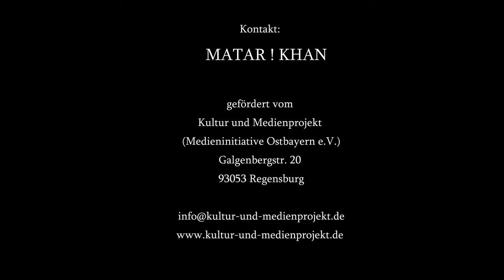Matar Khan Ragamala Durga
Veena, Ragamala Durga, Matar! Khan, music for meditation